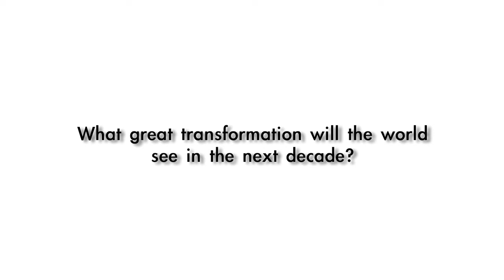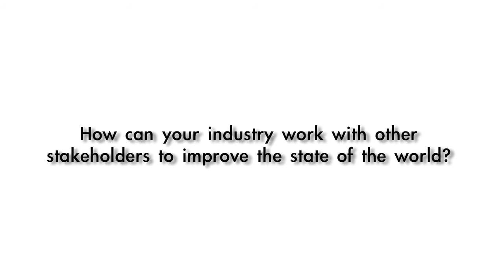Davos 2012 - Vineet Nayar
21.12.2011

Vineet Nayar, Vice-Chairman and Chief Executive Officer, HCL Technologies, looks ahead to the World Economic Forum's Annual Meeting held in Davos, Switzerland from 25-29 January 2012.